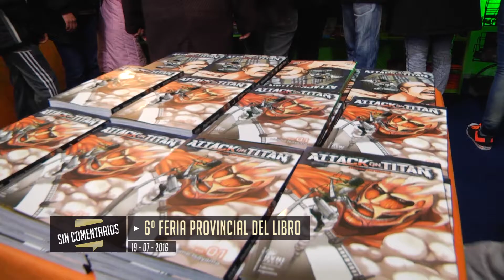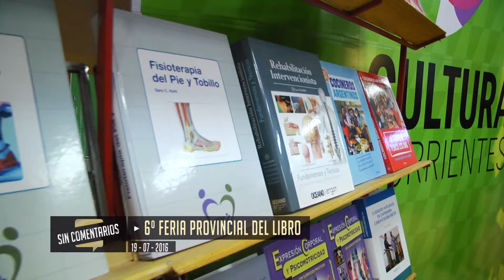Sin Comentarios Feria Provincial del Libro 19-07-2016